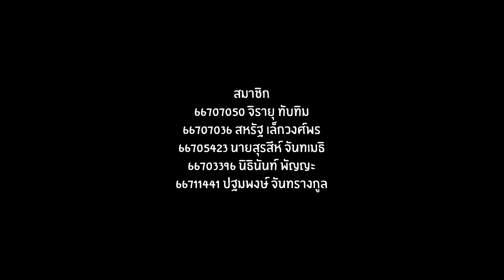โฆษณา " น้ำดื่มแร่ "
สมาชิกในกลุ่ม
66703396 นิธินันท์ พัญญะ
66707050 จิรายุ ทับทิม
66707036 สหรัฐ เล็กวงศ์พร
66705423 สุรสีห์ จันทเมธิ
ุ66711441 ปฐมพงษ์ จันทรางกูล